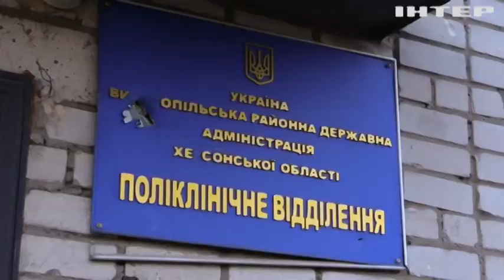Звільнене село Високопілля на Херсонщині рограбоване! Що росіяни не вкрали, те знищили!